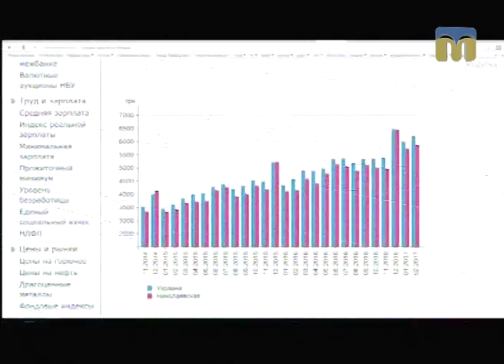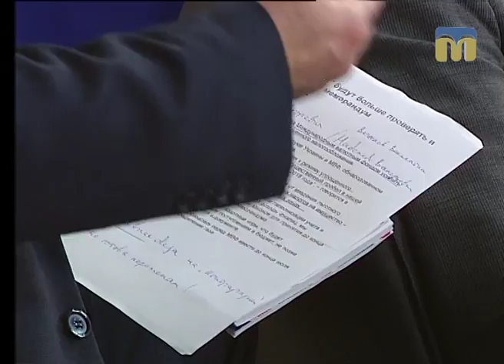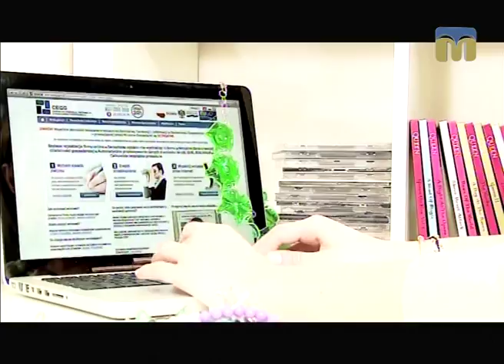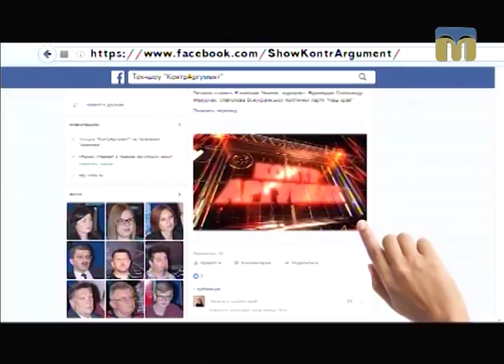Контраргумент. Підприємництво в Україні: проблеми і перспективи розвитку - 13.04.2017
Ведучий ток-шоу: Ярослав Індиков.

Як воно: вести бізнес у сучасних умовах в Україні, зокрема на Миколаївщині?  Чи посилили тиск на підприємців податкові нововведення?
Коментарі дають гості програми “Контраргумент”:
- В’ячеслав Сімченко, директор ТОВ «Миколаївський тепловозоремонтний завод»;
- Надія Іванова, директор ТОВ «Золотий колос», депутат Миколаївської облради;
- Дмитро Прокоф’єв, начальник ДПІ у Центральному районі м. Миколаєва.